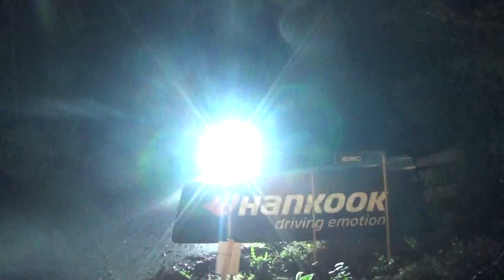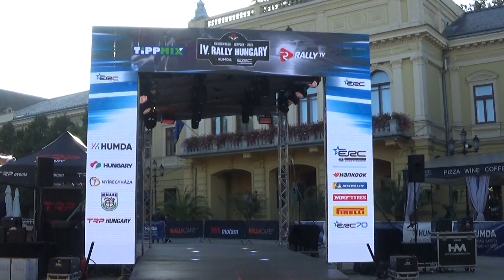IV. Rally Hungary 2023 Karsai Zsolt - Szilágyi Sándor